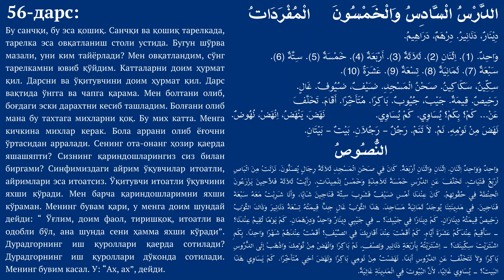56 dars | O'qish asoslari